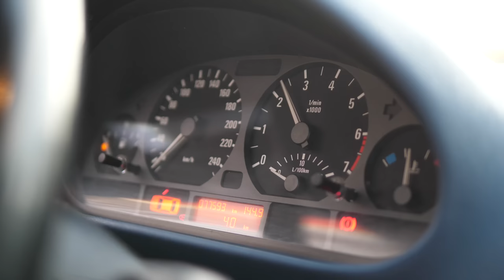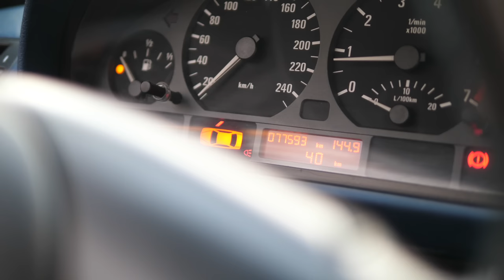HO COMPRATO UNA BMW 325ti Compact: POCA SPESA TANTA RESA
6 CILINDRI BMW E46 A TRAZIONE POSTERIORE. TANTO BRUTTA QUANTO BELLA DA GUIDARE. ECCO IL PERCHÈ DELL'ACQUISTO DELLA VETTURA. MANUEL CI RACCONTA LA SUA ESPERIENZA DI GUIDA E FA UN ANALISI SU PREGI E DIFETTI DI UNA BMW CHE È STATA SEMPRE MOLTO SOTTOVALUTATA